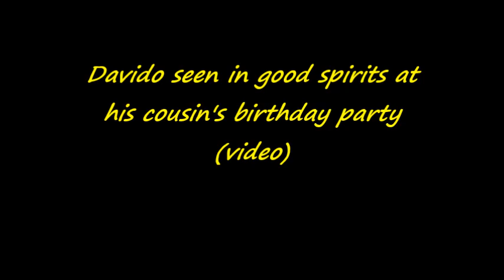Davido seen in good spirits at his cousin's birthday party (video)